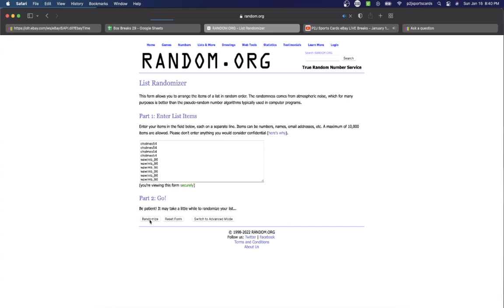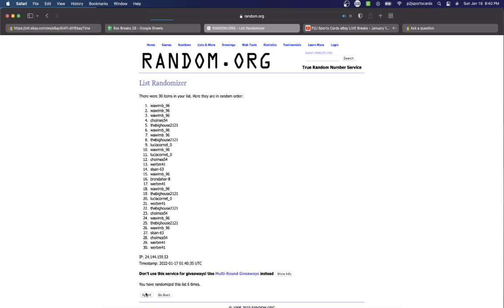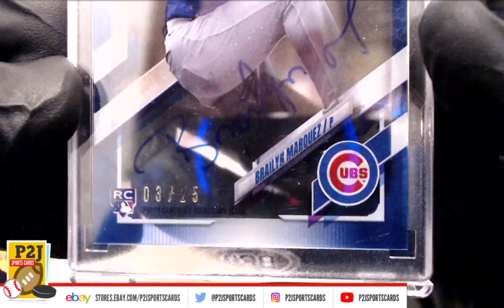Break #5907 2021 Topps Clearly Authentic Baseball Card Box Break mlb P2J Sports Cards